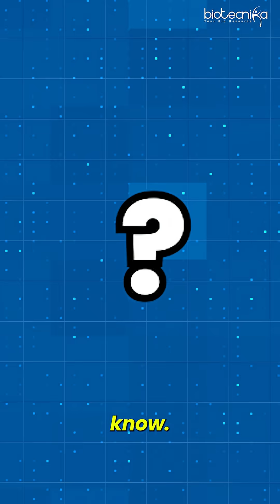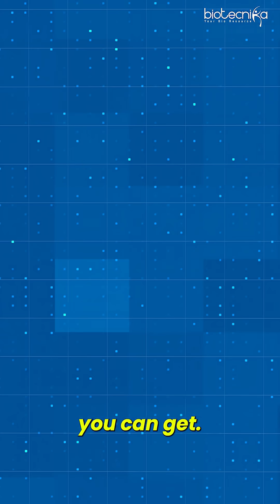🚀 The ONE Subject That Can Boost Your Biotech Career!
Are you looking to stand out in the biotech industry? Discover the single most powerful subject that top biotech employers are looking for in 2025 and beyond. Whether you're a student, job seeker, or researcher — mastering this subject could change your career path forever!

✅ Learn how to gain a competitive edge
✅ Get expert insights from Biotecnika
✅ Perfect for B.Sc., M.Sc., Life Sciences, Biotech & Bioinformatics students

🎯 Don’t miss out on the future of biotechnology – WATCH NOW!

🎓 Career Guidance | 💼 Job Updates | 🧬 Expert Sessions